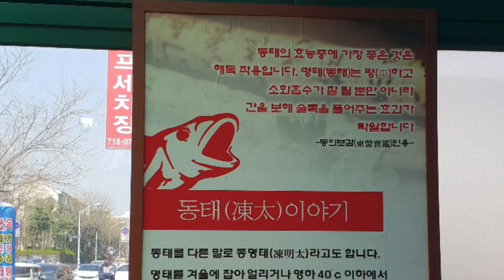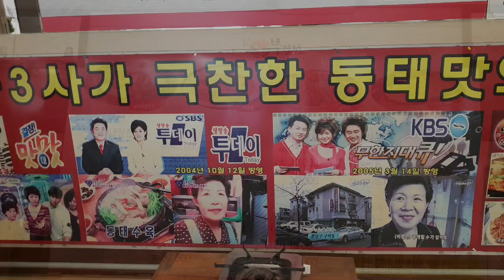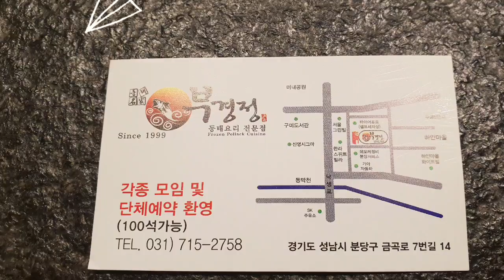동태요리 전문점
언제먹어도 깨운한 동태
특히 겨울에 먹음 더 맛있게 느껴진다
동태내장전골을 좋아해서
그이랑 자주가는집